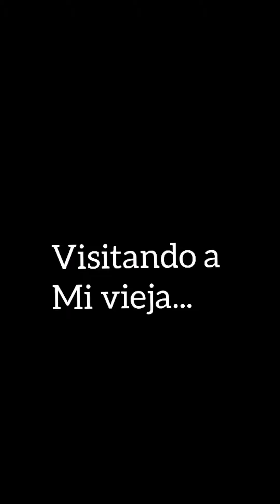🎒El video MAS TRISTE del mundo 😭Imposible no llorar. Madre solo una. Coronavirus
Fui a visitar a mi madre, después de un mes sin verla y fue muy triste no poder abrazarla para no contagiarla del coronavirus, al no saber si lo tenia o no, ya que en ese momento era un virus desconocido por los médicos. 3 meses después adquirí el covid 19, me cure y dos meses luego, volví a visitarla de la misma manera en que aparezco en el video, a distancia.

Cuando será que podremos abrazar a nuestros seres queridos antes de que mueran? espero que este video nos sirva de reflexión para todos los que tenemos nuestros padres abuelo o hijos a nuestro lado, es hora de brindar mas amor.

ovandy camilo